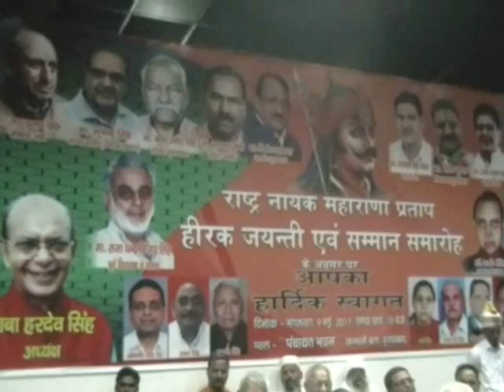BABA HARDEO SINGH PRESIDENT PCS ASSOCIATION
BABA HARDEV SINGH